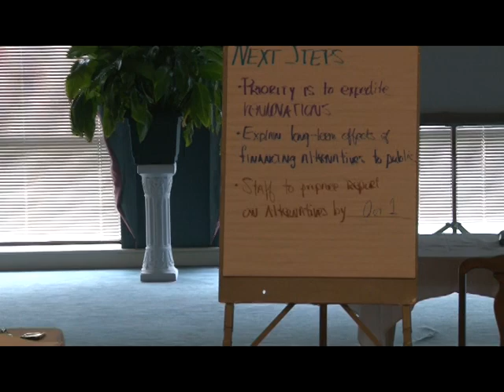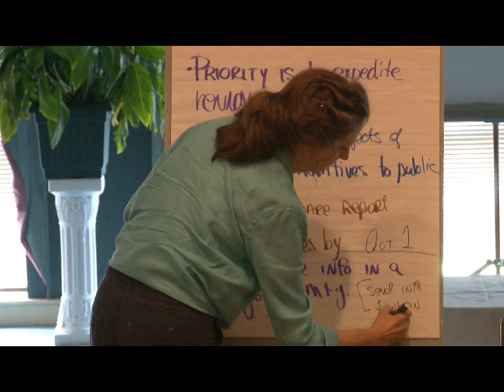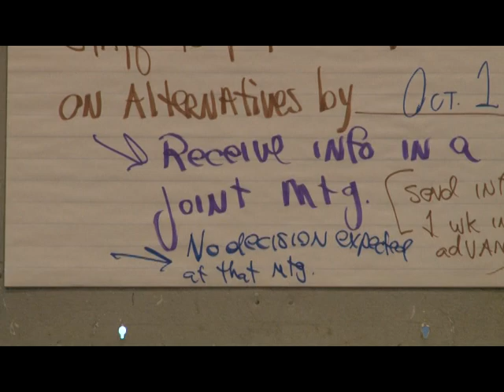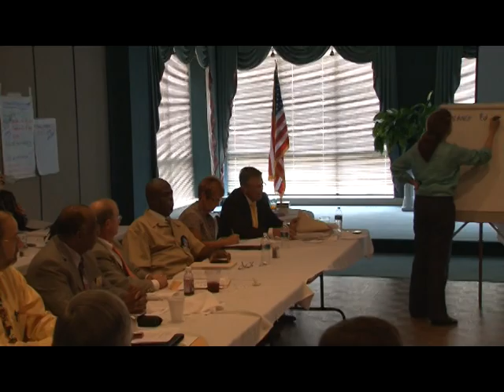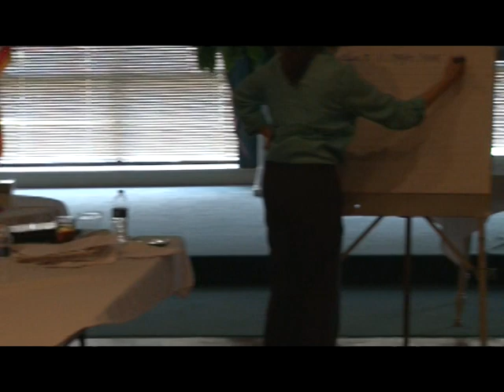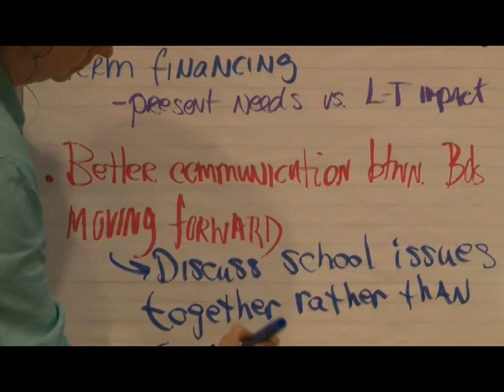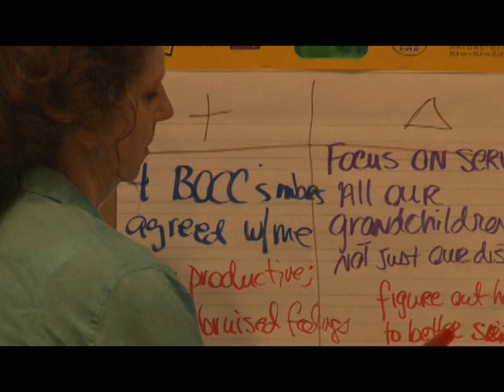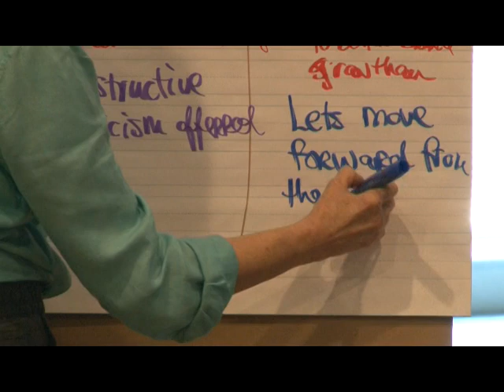BOCandBOEd-2013-07-30-Part 2B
The Wayne County Board of Commissioners and the Wayne County Board of Education met for a day long retreat on July 30, 2013 to discuss school construction projects. This is the fourth of four segments.